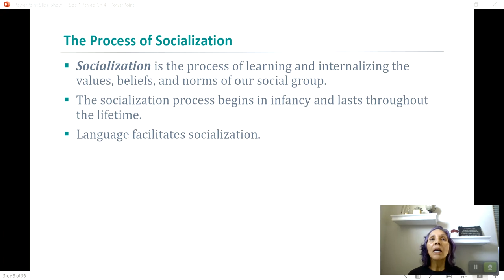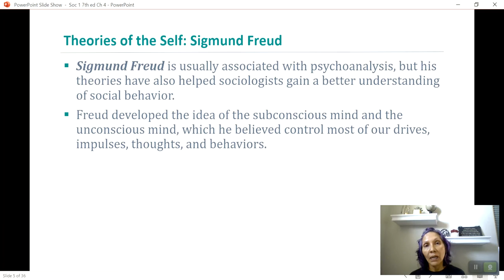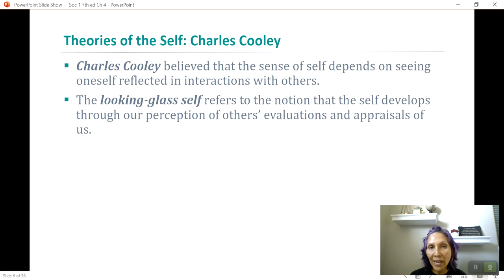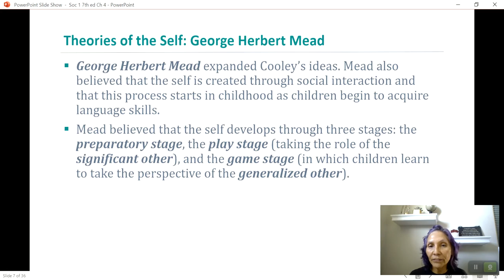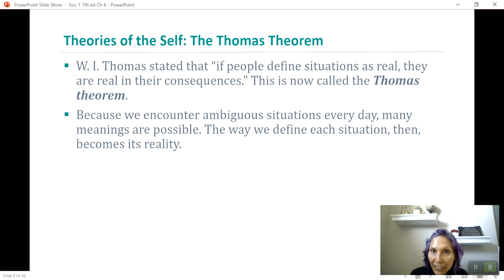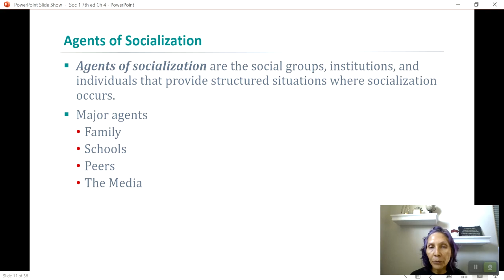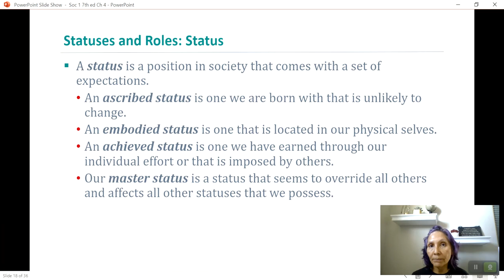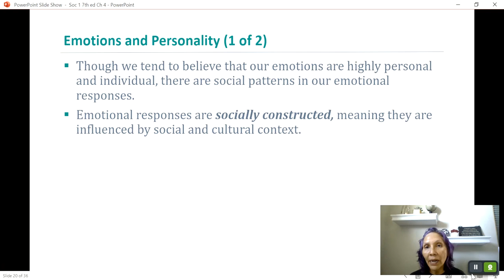Rodriguez Soc 1_Ch 4 Overview (7th ed)